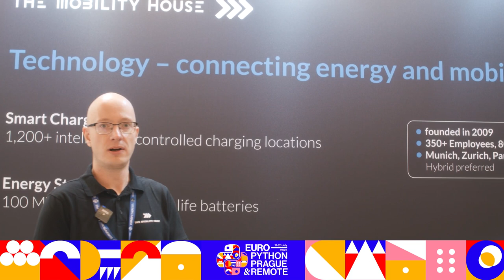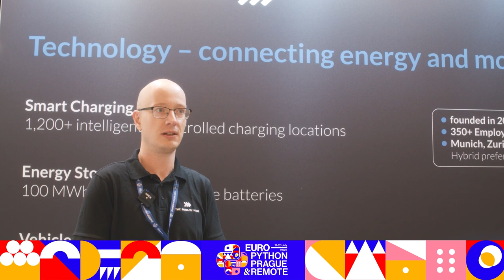EuroPython 2023 - Sponsor Highlights